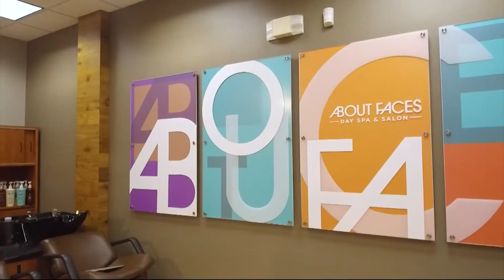Paid Content by About Faces Day Spa and Salon